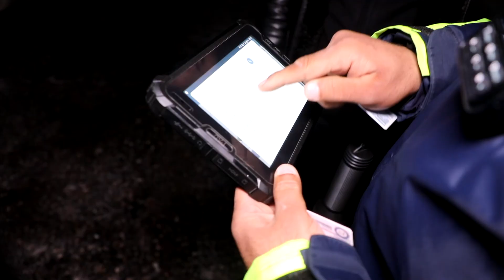Samarqand shahrida yana reyd tadbirlari